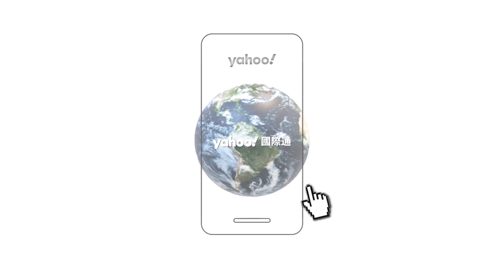《職業特工隊》再曝最新預告！阿湯哥飛車跳墜崖、火車頂打鬥｜Yahoo Hong Kong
由湯告魯斯（Tom Cruise）主演的電影《職業特工隊：死亡清算上集》，5月17日發布最新預告，之前曾曝光過的「騎著摩托車衝下懸崖」幕後片段，也有更完整畫面，另外還有火車頂上驚險打鬥等精彩片段。本片從2020年初開始拍攝，橫跨多國實地拍攝，並分為第一章與第二章上映，目前第二章還在拍攝中，第一章則將在今年7月12日在台上映，等待享受大螢幕前，Yahoo奇摩國際通先帶你欣賞完整預告吧！